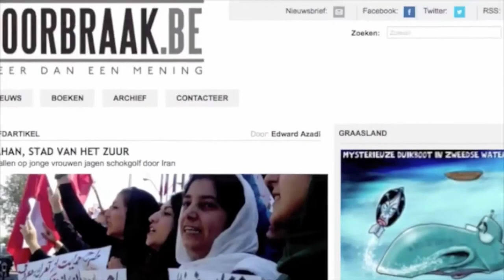Dedecker Europa is de veerdienst Maffia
In het Doorbraakcafé van 4 mei 2015 noemt Jean-Marie Dedecker de EU de veerdienst van de Maffia en de mensensmokkelaars